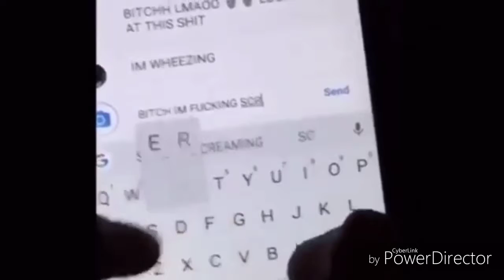Them old memes complation